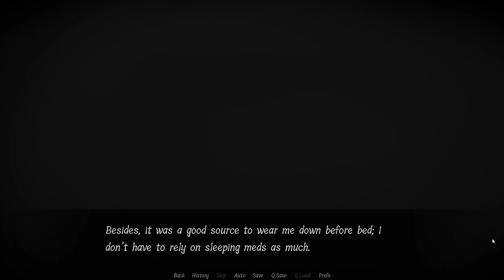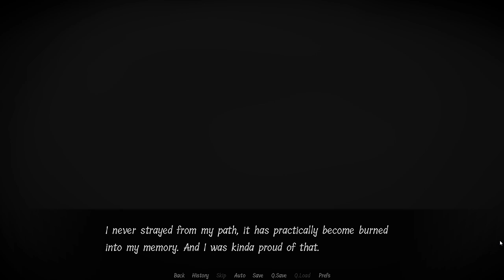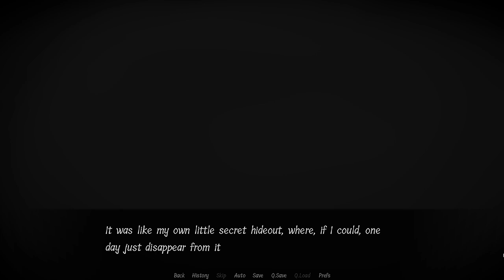My Dear Hatchet Man Game - Meet Your Boyfriend - No Commentary Gameplay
Realistically, nothing bad ever happens in the woods, right?
Put all your guards down, and enjoy your time with a friendly stranger, who might have had developed a thing for you!
CONTENT WARNING: 18+ audience!

phantomflower08:
I've had this boi for 10 minutes and I'm already prepared to defend him to end! Can't wait for the full game!!

mulletzombie:
A very nice little demo! The art is cute and creepy woods dude has definitely piqued my curiosity lol. It being a pretty short demo my only real nitpick with it is the font, like a couple others have already brought up. The font looks fancy sure but it can make reading a bit difficult. Other than that, you've got a great start here!

eyessosticky:
oooh, i can already tell thisll be dope as hell once its done. the demo was super enjoyable! pretty art, cute character, gave a good idea of what the finished product will be like. my only tiny complaint was the font, having an option to change that would be super helpful as it was a little hard to read :)

bluecheesecake:
Okay, I think I found another gem. I'll look forward for this game to come out completely, and the Stranger looks so adorable :D (though a bit ominous on the side)